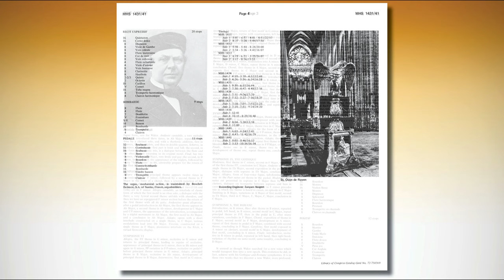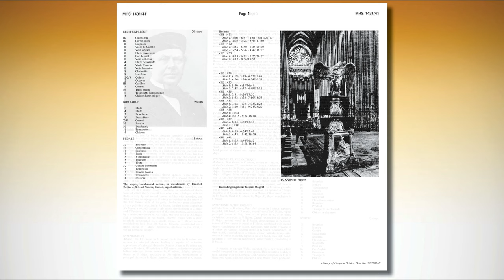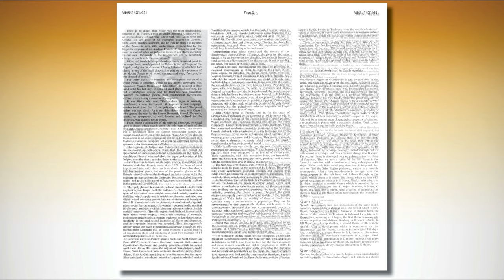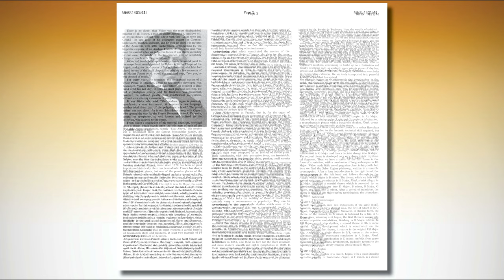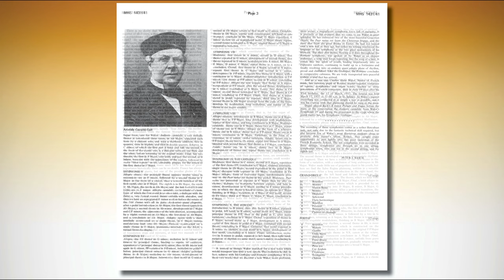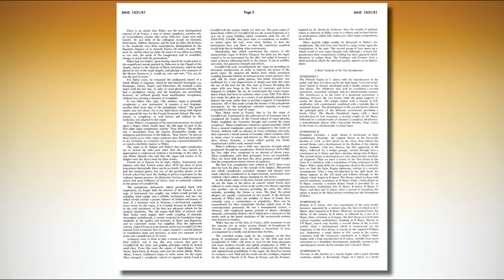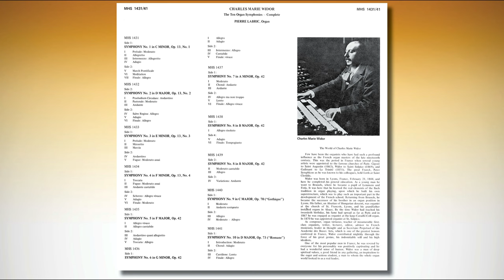Pierre Labric plays Charles-Marie Widor Symphony No. 6 at the Great Cavaillé-Coll Organ of Rouen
Charles-Marie Widor
The Ten Organ Symphonies
Pierre Labric at the Great Cavaillé-Coll Organ of Saint-Ouen de Rouen

Symphony No. 6 in G Minor Op. 42/2
00:00 Allegro
07:55 Adagio
17:25 Intermezzo (Allegro)
22:58 Cantabile
28:21 Finale (Vivace)

Musical Heritage Society
MHS 1436
Recording Engineer: Jacques Maigret